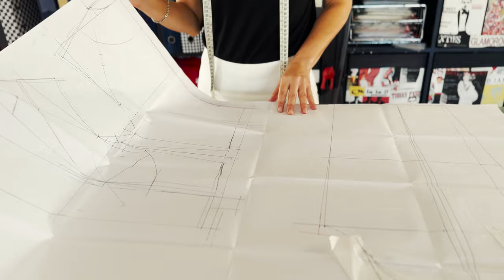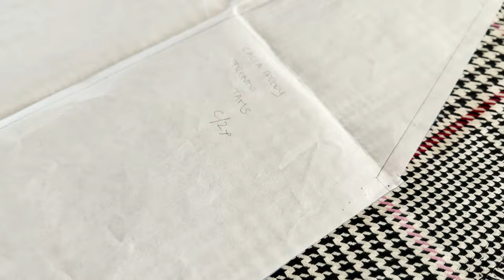Modelagem, corte e pastel de feijão com nozes?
A Modelagem é um processo único e muito importante. Sem ele não chegamos ao corte a costura e a finalização de uma peça!!
Por isso o Criativos de hoje é especialmente gravado no Atelier de Sandra Valentim, que nos conta os melhores passos para esse processo.

SE LIGA QUE TODA TERÇA-FEIRA tem episódio novo as 22h de Portugal e 18h do Brasil!

Vem pro nosso quadrado, é gratuito, é só dar PLAY!
ou no YouTube do @canalocubo e não esqueça de nos seguir!

Apresentadora | Juliany Jorge
Direção | Fabiano Cafure @fabianocafure
Produtora Audiovisual | Kreatori Filmes @kreatorilx
Produção | Prommotion Magazine & PROMMO @prommotionmagazine  @prommo_showroom
Distribuição | Canal O CUBO @canalocubo
APOIO de Beleza | Glow Beauty @glow.beautyandcompany
PATROCÍNIO | Grupo Napoleão Valente @napoleao_valente